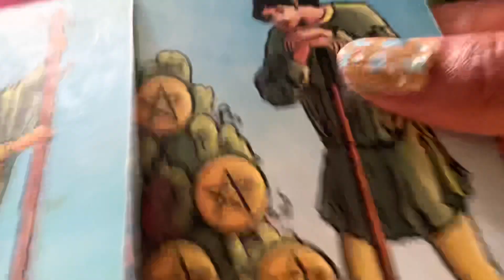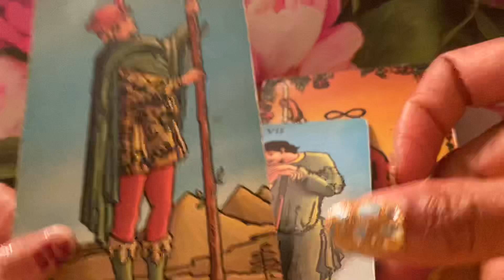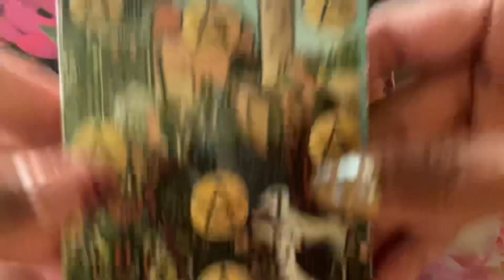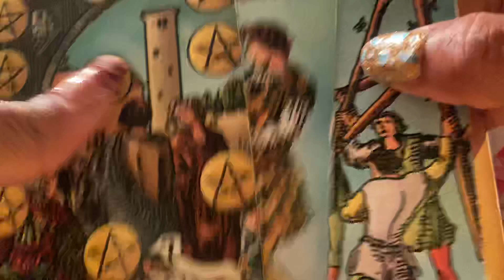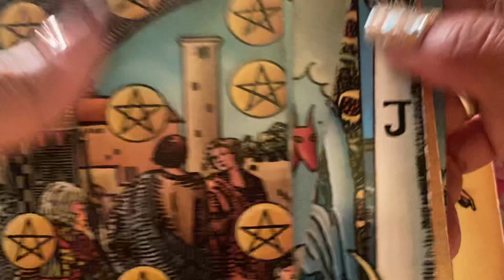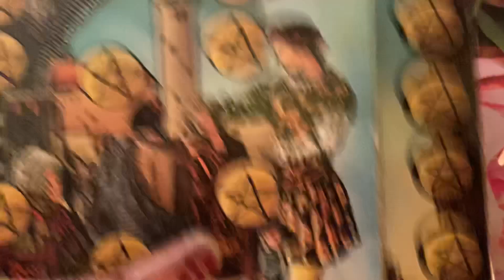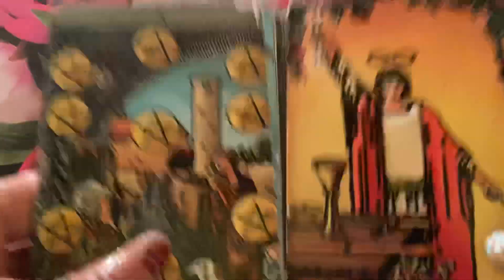LIBRA ♎️ KARMA FOR A DESTINY INTERFERENCE JUNE 2024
Gemini- Moon
Cancer- Rising

Decks used:
1.) Radiant Wise Sprit Tarot.
2.) Situation Love Oracle Deck. Sishui
3.) Message Of Love Oracle Deck (Twin
      Flames, Separation) Manufacturing by:
      Sishui
4.) Pink Tarot With Meanings.
5.) What’s The Tea By: Sishui.
6.) Enchanted Spell Oracle.
7.) Pink Tarot For Beginners.
8.) Chakra Wisdom Tarot By: Tori Hartman.
9.) Archetype Cards By: Caroline Myss.
10.) Madame Endora’s Fortune Cards.
        Published by Monolith Graphics.
11.) Universal Waite Tarot Deck.Drawing by:
         Pamela Coleman Smith. Revolted by:
         Mary Handson-Roberts. U.S Games
         System, Inc.
12.) Universal Waite Tarot Deck.Drawing by:
         System, Inc.
13.) Wisdom of The Oracle By: Colette
          Baron-Reid.
14.)  Gilded Tarot By: Ciro Marchetti.

Hand made $ deck.

ASTROLOGY DICE 🎲